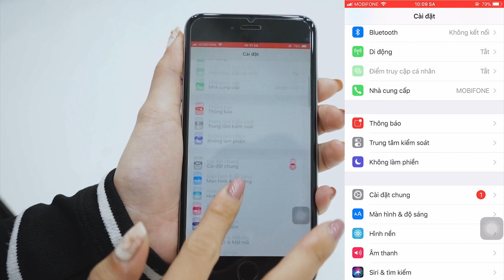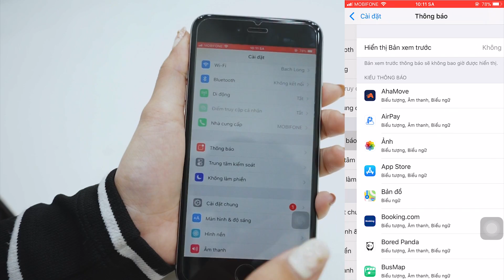Tắt hẳn ứng dụng không tiết kiệm pin iPhone mấy đâu, phải làm 3 cách này mới đỡ - BChannel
Pin iPhone tuột không phanh, nhanh hết dù đã bật tính năng tiết kiệm pin, nhưng pin vẫn giảm vậy thì làm sao để khắc phục trường hợp trên? đây là 3 cách đỡ tôn pin iphone nhanh nhất